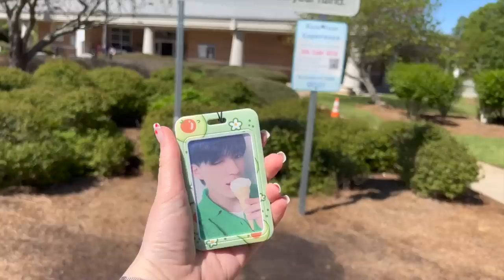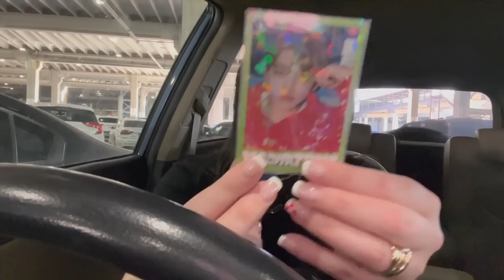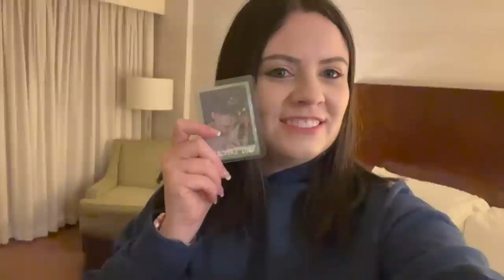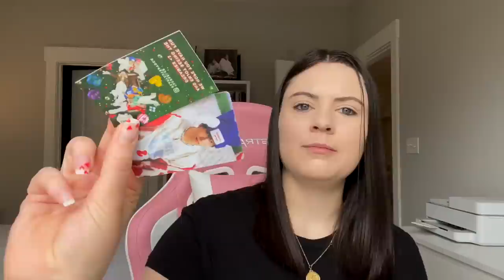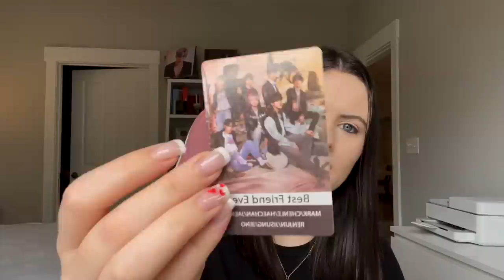I SAW NCT DREAM ✰ The Dream Show 2 In Atlanta Vlog + Concert Footage!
~✩♡Open Me!!♡✩~

Stop Asian Hate Crimes: anti-asianviolenceresources.carrd.co

Amazon Storefront
White holo sleeves: the diamond shop on instagram